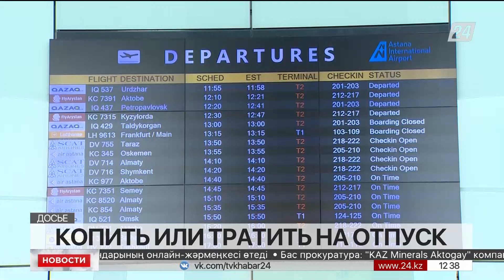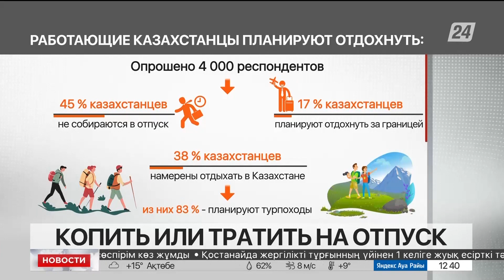Казахстанцы рассказали, как планируют провести отпуск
Интерес к международному туризму только за май вырос в два с половиной раза, сообщает «Хабар 24». Если в прошлом году в предлетний месяц казахстанцы приобрели чуть больше 300 путёвок, то в этом – уже 800.